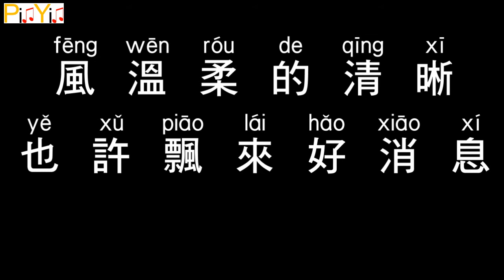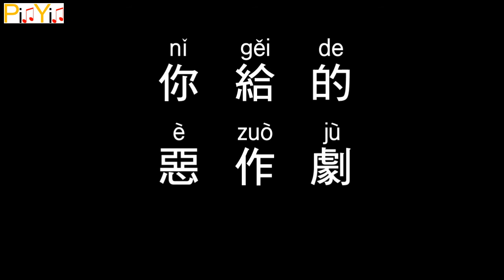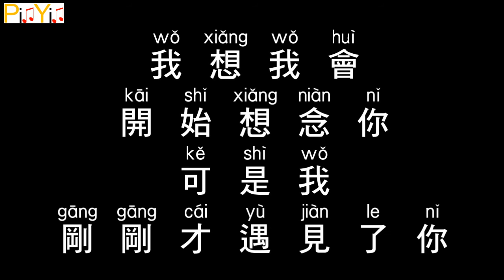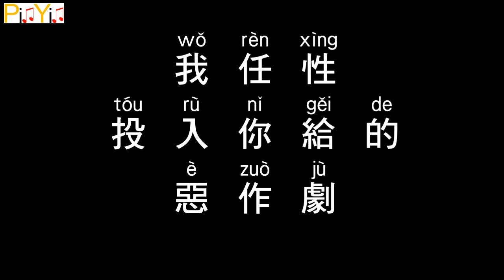Tangerine Wong - A Prank (Audio)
Tangerine Wong - A Prank